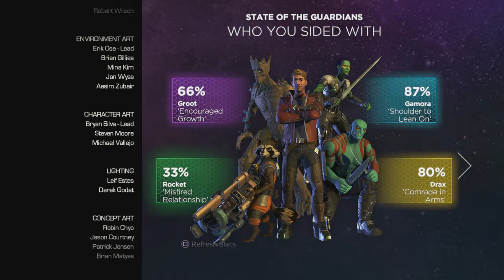stitch plays guardians of the galaxy episode 5 Don't Stop Believin part 4 happy ending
this series has been a wonderful time playing and I get a very good ending to a great game I hope everyone enjoyed watching how my story turned out

 leave a like sub comment and fav it would mean a lot enjoy everyone